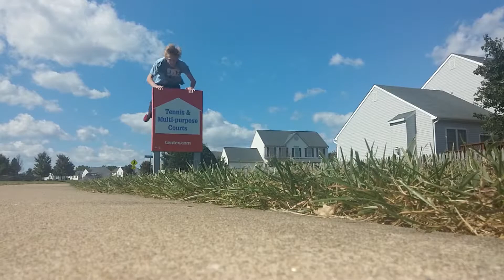Alex's Little Week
Just a few clips I got this past weekish.

The Chainsmokers vs. Tove Lo - Habit